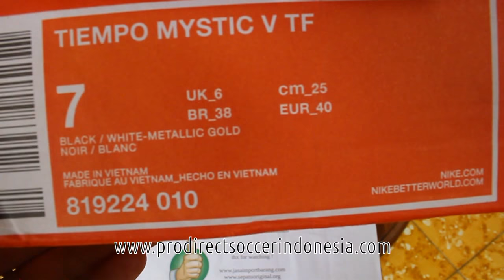Sepatu Futsal Nike Tiempo Mystic V TF Black White Metalic Gold 819224 010 Original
Kaskus : prodirectsoccer
Tokopedia : sepatufutsalpro
Bukalapak : sepatufutsale
Line : sepatufutsale

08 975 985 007 / Whatsapp rede
BBM D41C7016